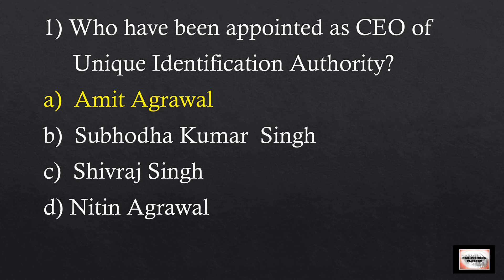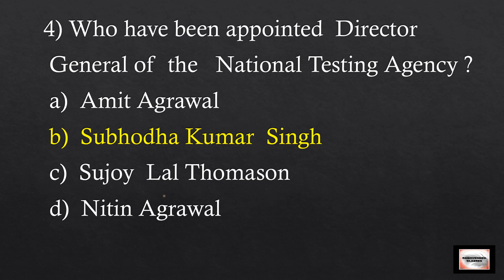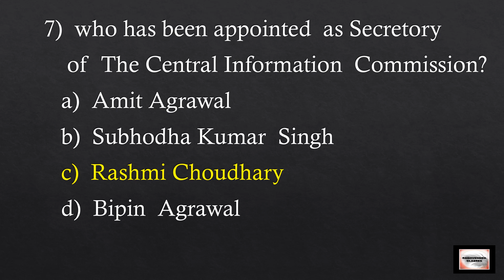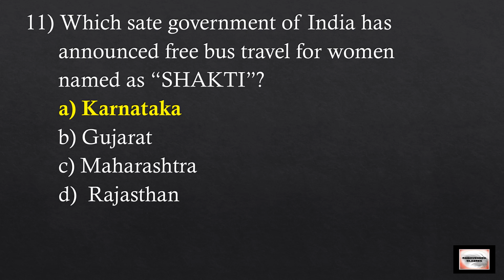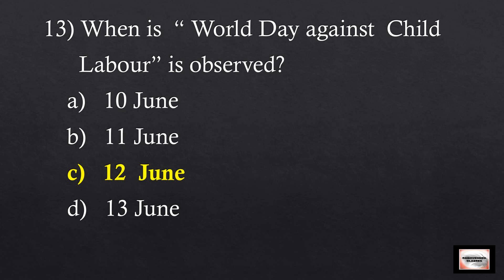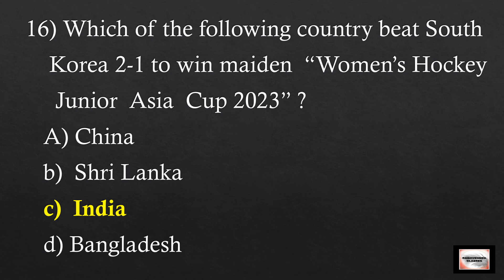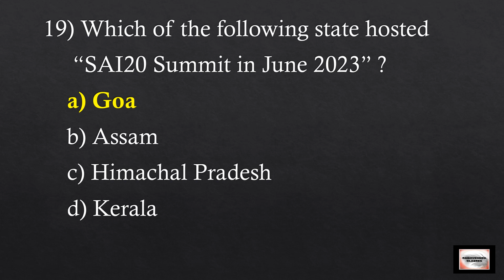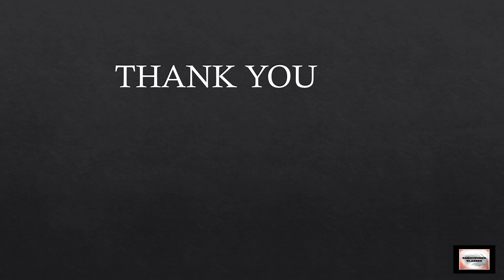Current affairs June 2023#Gk-2023#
daily current affairs 2023# Gk-2023#ssc